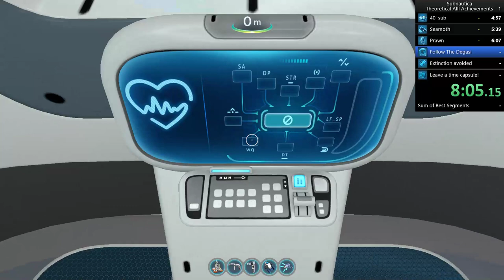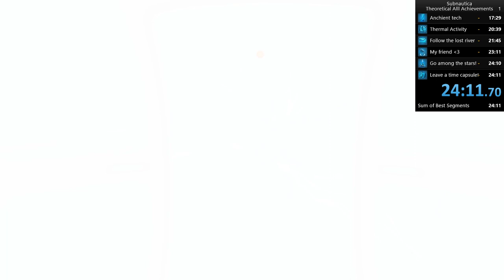creative all achievements in 24:10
i don't believe these are valid runs cause you can't get achievements in creative... SO IT'S THEORETICAL